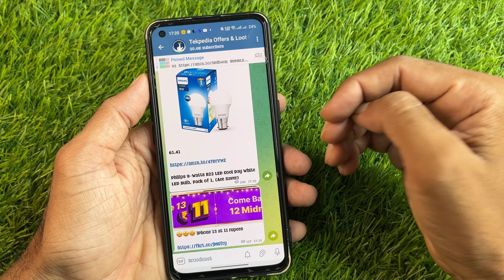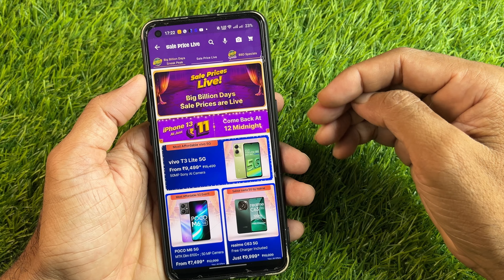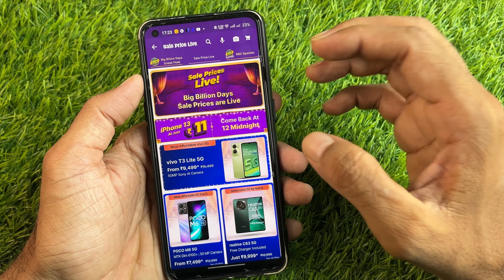Iphone 13 best deal today | iphone 13 best offers today | iphone 13 sale telugu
flipkart offers today time,
flipkart offers today all items,
is there any offer in flipkart today,
flipkart sale today offer all items,
flipkart flash sale,
flipkart midnight flash hours,
iphone 13 offer today,
iphone best deal today,

iphone 13 offers,
iphone 13 offers flipkart,
iphone 13 offers price,
iphone 13 sale price flipkart,
iphone 13 sale price amazon,